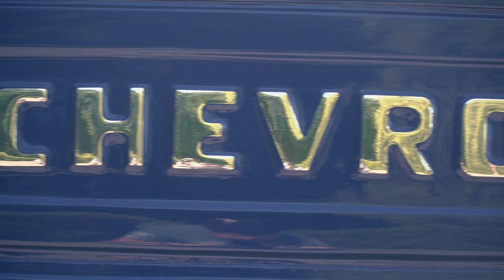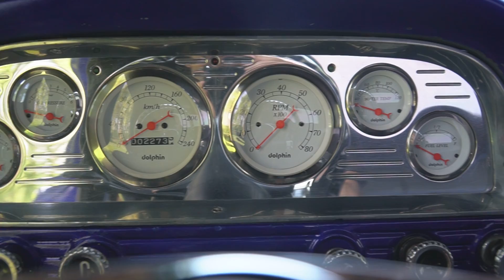1961 Chevrolet Apache | Bir tur versene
1961 model bir Chevrolet Apache kullanıyoruz. Daha önce 230 CE'si ile konuk olan Dorukhan Çolak'tan bir tur aldığımız Apache, V8 silindirli motoru ile oldukça güçlü de.

Kamera - Kurgu: Onur Tanatar @tntrmedia